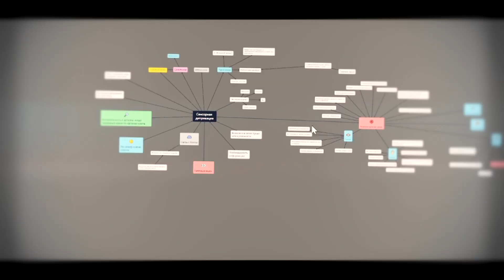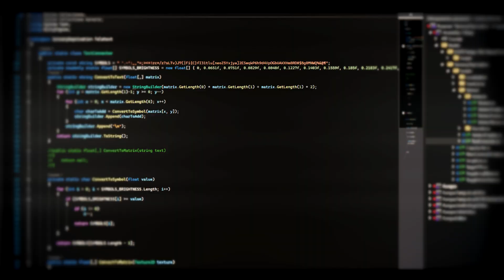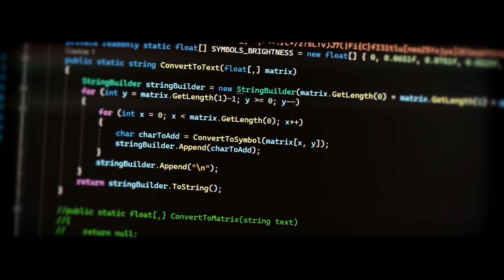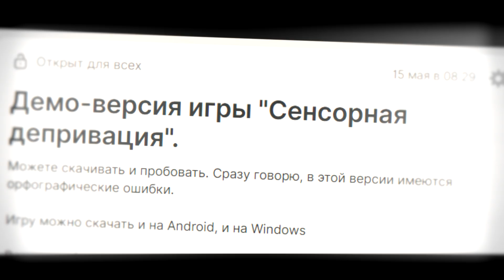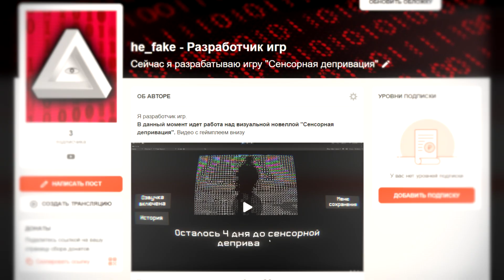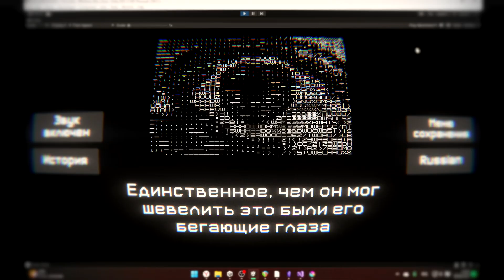3 месяца + работа = игра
Здесь можно поддержать меня и тем самым попасть в саму игру

0:00 - Вступление
0:23 - Главная темя игры
1:30 - Инструменты создания игры
2:37 - У меня огромны проблемы
4:23 - Скрипты
5:49 - Мой реальный голос
6:23 - Куда я планирую выпустить игру?
6:48 - Сколько я потратил денег на создание игры?
7:48 - Я сделал платное бесплатным
8:36 - Вы можете попасть прямо в игру
9:06 - Вам интересно?